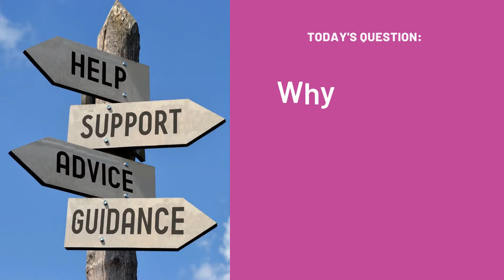Do you struggle between doing too much and too little? - Solicited Advice - Ep19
Help!  I can't find a balance from month-to-month.

Today's questioner asked a big question, so I unpacked it in three steps, covering, the pros and cons of staying up late and how to change your sleep schedule; whether you need a routine; and how to find a balance between burnout and restoration.

I also got a chance to dive into why you might want to consider living in closer harmony with the rhythms of nature during this episode!